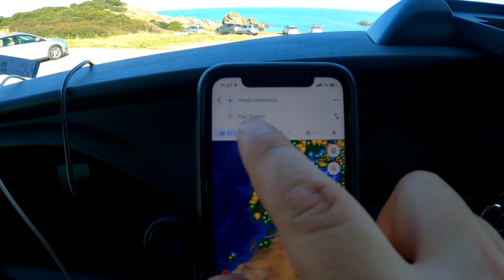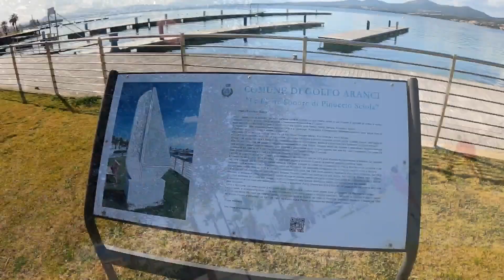Wisząca Wyspa. Zima w KAMPERZE na Sardynii. Piękne MIEJSCÓWKI na DZIKO w Golfo Aranci. #189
Vlog z podróży zimą KAMPEREM na Sardynię. Tym razem jesteśmy w Golfo Aranci. Pokazujemy piękne miejscówki na dziko. Trafiamy na ciekawe zjawisko. Wyspa w tle wygląda jakby wisiała w powietrzu. Jedziemy drugi raz kamperem zimą. Wypożyczyliśmy kamper Roller Team Kronos. Ten wyjazd jest przyjemniejszy niż ostatni. Nie siedzimy długo w kamperze. Właściwie jedziemy i co chwilę gdzieś stajemy i kręcimy się po okolicy. Zapraszamy na nasz najnowszy vlog z Sardynii.

PIN: Camper Service Olbia Via Seychelles, 48, 07026 Olbia SS, Italy

Nowy vlog co 5 dni o 17:15

PIN - 1 miejscówka: Cala Balimedda 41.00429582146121, 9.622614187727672
PIN - 2 miejscówka: 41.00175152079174, 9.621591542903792

Historia naszego kanału:
Na kempingi jeździliśmy od wielu lat. Od kilku lat oglądaliśmy także kanały Kiki Świat, Nasz Karawaning, Kapitan Przyczepa, czy Podróżovanie. Kilka lat temu kupiliśmy przyczepę kempingową. Na początku nagrywaliśmy dla siebie. Jednak podczas epidemii Covid było sporo czasu na zmontowanie materiałów jakie mieliśmy. Tak zaczęła się nasza przygoda z filmami na youtube.